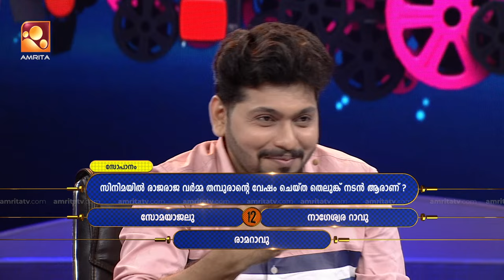Parayam Nedam | Episode -426 | MG Sreekumar & Balagopal | Part 1| Musical Game Show